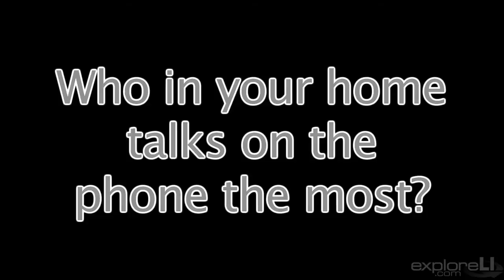Kids talk about how they use the phone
Second and third graders at Kramer Lane Elementary School in Plainview mark the 136th anniversary of the patent submission for the telephone by talking about the phone's use in their families today. Videojournalist: Meredith Daniels (Feb. 14, 2012)